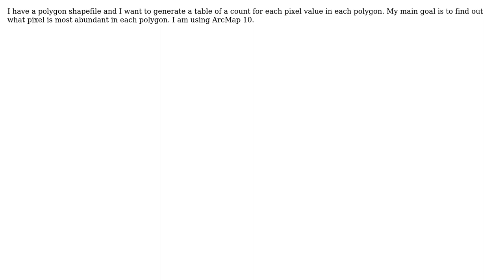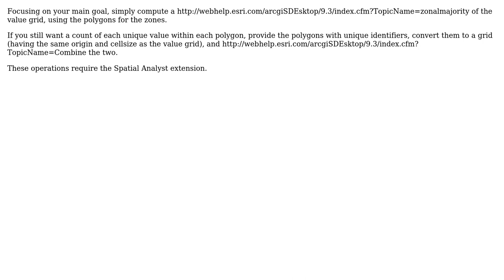GIS: Count number of unique raster pixels in polygon using ArcMap? (2 Solutions!!)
GIS: Count number of unique raster pixels in polygon using ArcMap?

With thanks & praise to God, and with thanks to the many people who have made this project possible! | Content (except music & images) licensed under CC BY-SA | Music | Images & others | With thanks to user whuber user shima user geoid and the Stack Exchange Network Trademarks are property of their respective owners. You are responsible for your own actions.